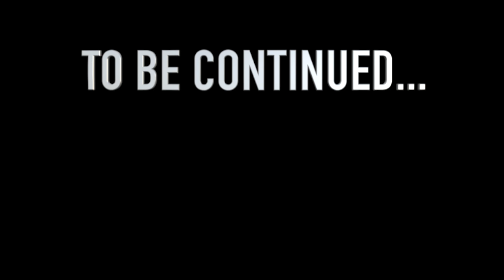ARIZONA OTC ARCHERY MULE DEER DAY 1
MY BUDDY CHAD AND I HEAD DOWN TO AZ AND MEET UP WITH MY CALI BOYS FOR A COUPLE DAYS OF OTC ARCHERY MULE DEER! THANK YOU FOR FOLLOWING ALONG, HOPE YOU ENJOY THE VIDEO!

FOR EVERY SALE AT THE WEBSITE, $1 IS DONATED TO AMERICAN FOUNDATION FOR SUICIDE PREVENTION. THANK YOU FOR YOUR SUPPORT!